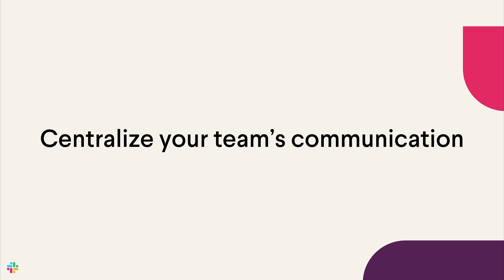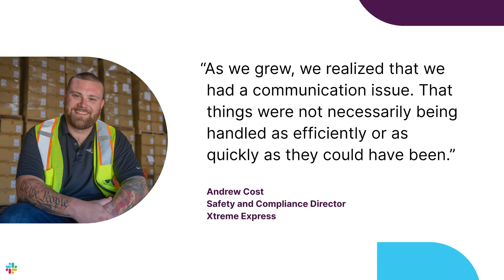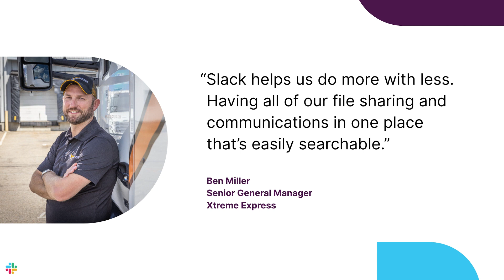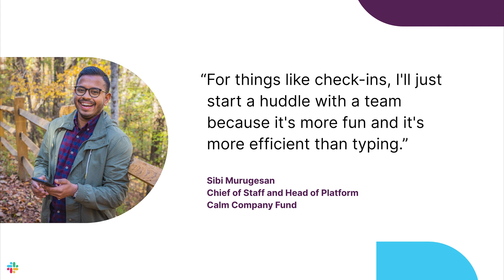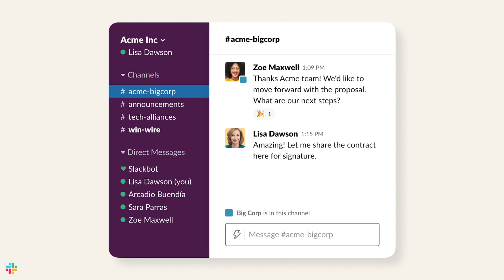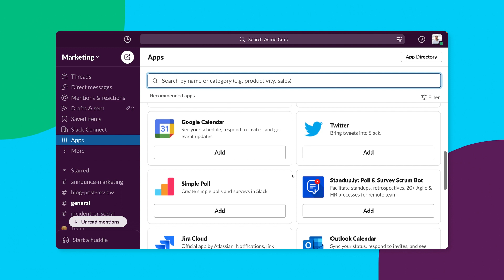3 ideas you can use today to grow your small business with Slack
3 ideas on how to grow your small business with Slack by centralizing your team's communication, letting you connect with your team anywhere and anytime and increasing your team's efficiency.

❗Save 50% on Slack Pro for 3 months!

0:00 Intro from Steven from Slack
0:17 Why small businesses use Slack
1:31 How to centralize your team's communication
3:42 How to connect with your team anywhere and anytime
5:16 How to increase your team's efficiency
6:58 Save 50% on Slack Pro (check the link in the description!)

ABOUT SLACK:
By bringing people together to work as one unified team, Slack transforms the way organizations communicate.